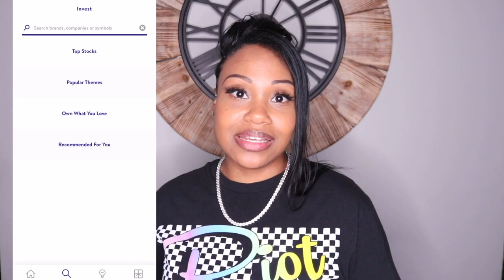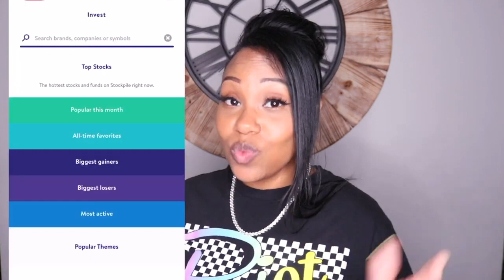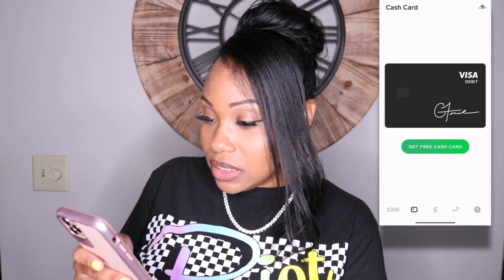HOW TO GET FREE STOCK!! | FREE STOCKS | WEBULL| ROBINHOOD: Stocks and Investments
HOW TO GET FREE STOCK!! | FREE STOCKS | WEBULL| ROBINHOOD: Stocks & Investments
Hey love!! Today we are talking bout that money as usual!! In this video I share with you some of my favorite places to invest and I give some ideas on where you can consider when it comes to make your very own investment choices.

I am not a professional stock investors I am a beginner. THANKS! 💕

👉🏽USE THE LINKS BELOW TO START YOUR INVESTING PORTFOLIO NOW!

Open A Webull Account Within 24 Hours and Receive A Free Stock Valued Up to $250;
Receive Free Stocks Valued Up to $1400 When You Deposit $100 or more;
Grab your Last Chance to Receive two Free Stocks Valued Up to $1400.

🌟 ACORNS
Start investing with Acorns today! Get $5 when you use my invite

GET A CHANCE TO WING APPLE OR FACEBOOK STOCK FOR FREE.
YOU HAVE 1 IN 250 CHANCE OF GETTING A Berkshire Hathaway, APPLE OR FACEBOOK STOCK.
YOU HAVE A 1 IN 150 CHANCE OF GETTNG GE OR FORD.

HURRY OFFERS END SOON!

😆Wanna do some business together? Hit me up

💰 Looking to start your own side job/ side hustle: shop for vendors list and business consultation